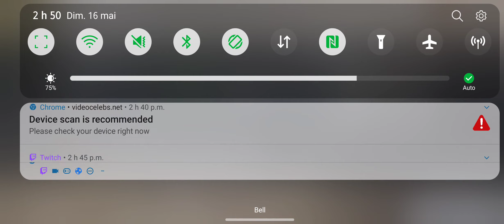Llego 8k de puntos por primera vez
Canal de Youtube:joech
Canal de twitch:joech27
Canal de Trovo:joech27
Miembro de NAVITASARMY🇧🇬
Clan FB:NAVITASARMY
Mi Discord:joech27#8461

Hola, bienvenido al clan NavitasArmy recién descubierto inspirado en las estrías NAVITAS.
Todos son bienvenidos y no habrá obligaciones para los activistas.
Para una buena comunicación, hemos creado un grupo en un medio y una discordia.
Intentaremos involucrarnos en las frecuentes batallas que tienen lugar aquí y por qué no en Europa y America.
Si lo desea, puede contactarme para ser agregado.
CALIENTE 🔥
Las estrías NAVITAS recompensarán a un jugador del clan cada mes con un pase de batalla gratis o si el mismo

Meter el tag:
Fortnite:NVY_name
Free Fire:ツNVY_name
CODM:ツNVY_name
Brawls Stars:ツNVY_name
Agregar en mi FB(Joel Chavez)